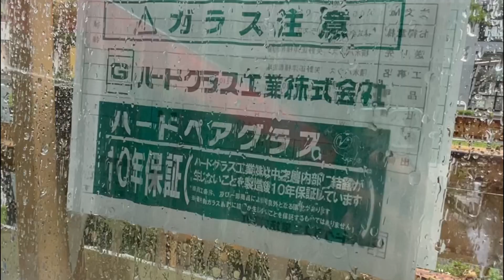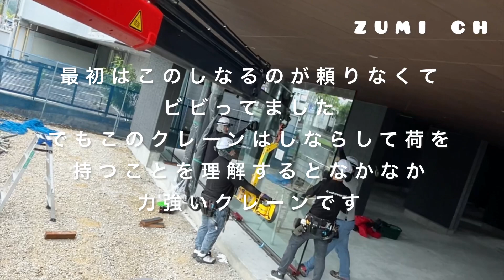palfingerクレーンやHIABで作業してみた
パルフィンガークレーンでの作業風景です